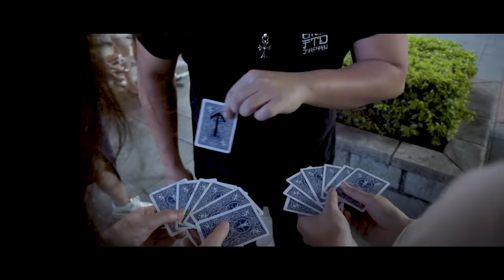Arrow by Sansminds Magic